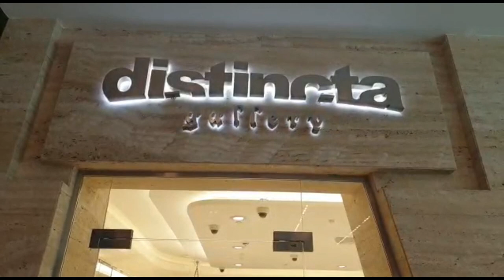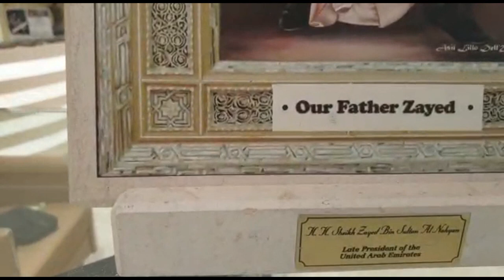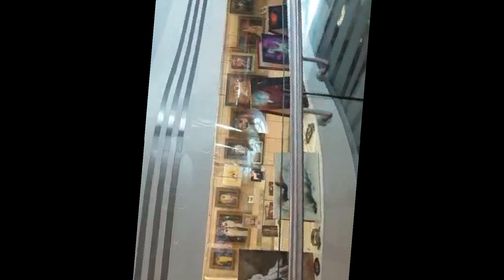Distincta Gallery DIFC, (ART WORK), Artist, Asil Lillo Dell Utri